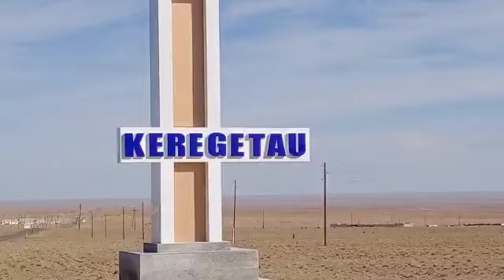ТАУЕЛІБАЙ: КЕРЕГЕТАУ ӨРЕНДЕРІ